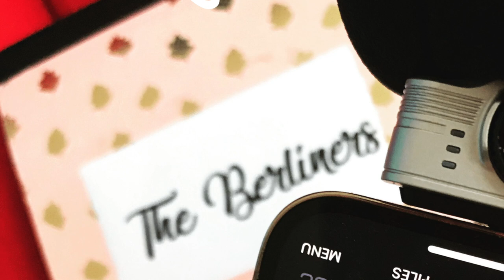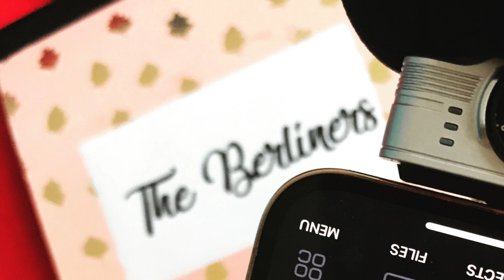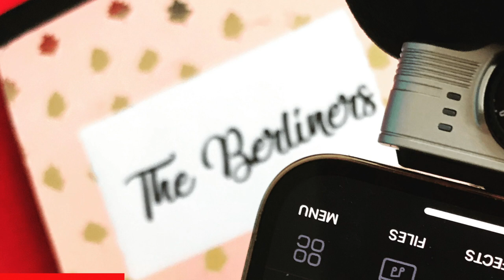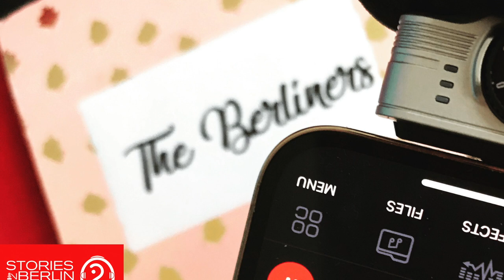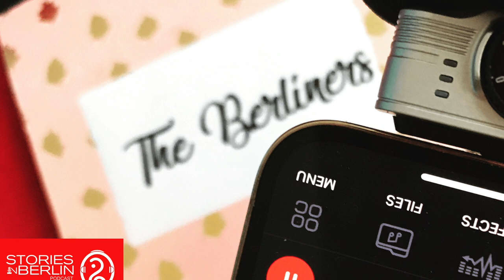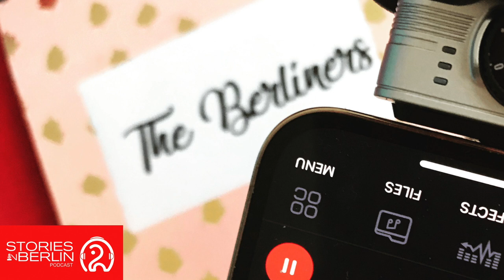«𝚃𝚑𝚎 𝙱𝚎𝚛𝚕𝚒𝚗𝚎𝚛𝚜» ep.7 MIKE | ꜱᴛᴏʀɪᴇꜱ ɪɴ ʙᴇʀʟɪɴ | Christina Kyriazidi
ꜱᴛᴏʀɪᴇꜱ ɪɴ ʙᴇʀʟɪɴ
season 3  ep. 7
𝗠𝗜𝗞𝗘; “𝗧𝗵𝗲 𝘀𝘁𝗿𝗮𝗻𝗴𝗲𝗿 𝘄𝗶𝘁𝗵𝗶𝗻”
from the novel
«𝚃𝚑𝚎 𝙱𝚎𝚛𝚕𝚒𝚗𝚎𝚛𝚜»
by Christina Kyriazidi

ꜱᴛᴏʀɪᴇꜱ ɪɴ ʙᴇʀʟɪɴ is a storytelling podcast that delves into the cobbled streets of Berlin and explores the city's history through anecdotes, personal tales and experiences of Berliners, old and new.

Created by Christina Kyriazidi the founder of the STORY FOR FOOD initiative, this podcast tours Berlin to audio collect stories that otherwise would be lost.

In 𝗦𝗲𝗮𝘀𝗼𝗻 𝟯 Christina reads for you, chapter by chapter, one chapter per episode, her novel «𝚃𝚑𝚎 𝙱𝚎𝚛𝚕𝚒𝚗𝚎𝚛𝚜», a collection of semi-fictional stories about the life of Berliners during the corona pandemic.

All stories take place on the same night, in late November 2020, in a lockdown Berlin. Every chapter tells the story of a different Berliner.